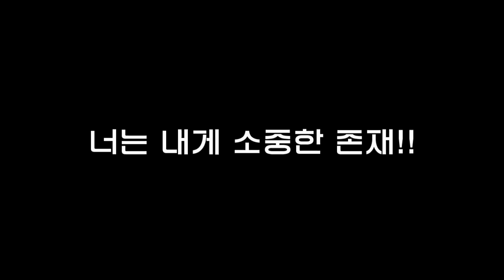[A-made] TaeNy #5 Taeyeon imitating Tiffany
made by TY's Allen - 所有音樂、照片、影片版權皆歸原著作者所有